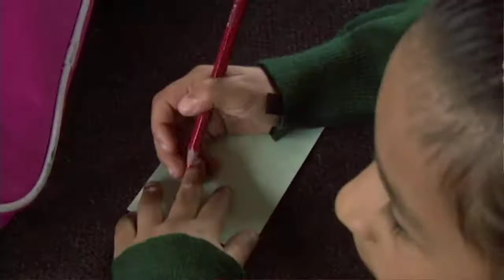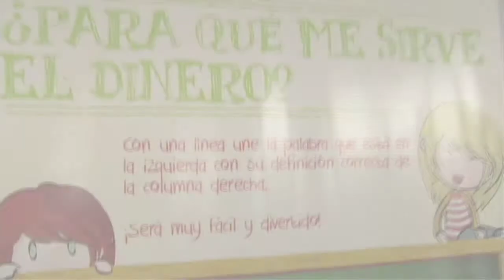Día Internacional del Ahorro - Celebración Colombia - Proyecto YouthSave